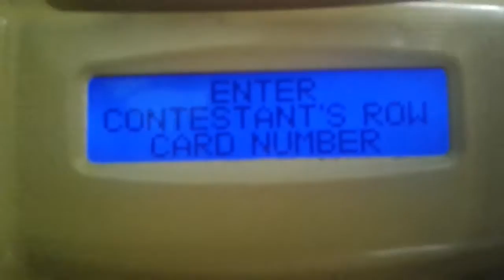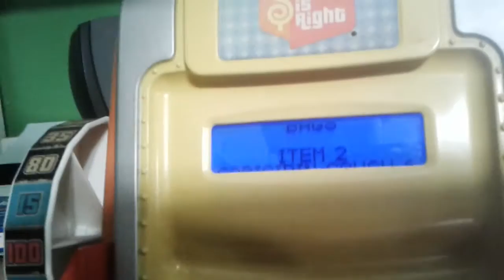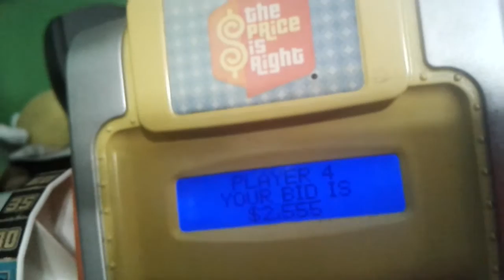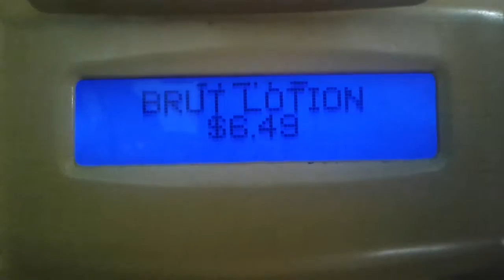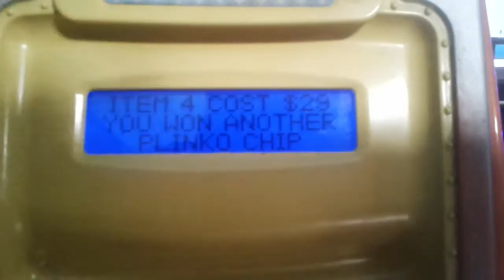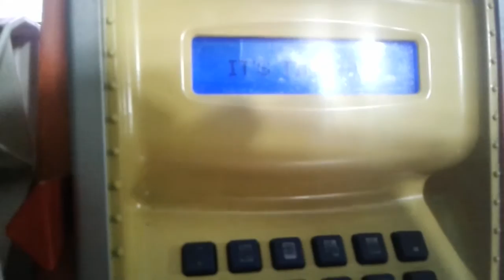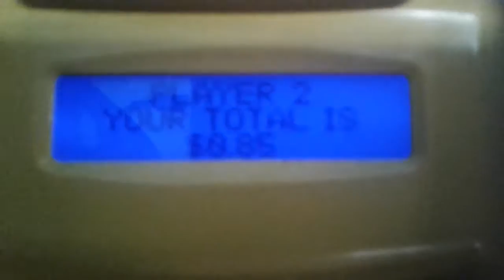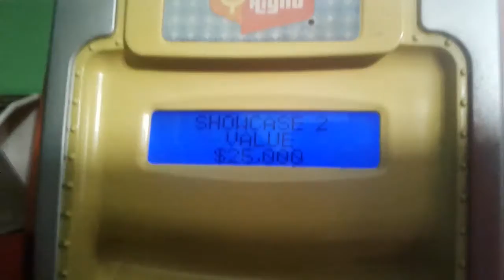The Price is Right Electronic Game Episode 76